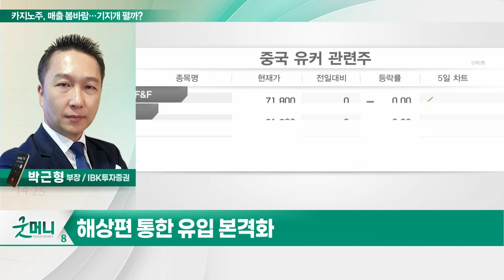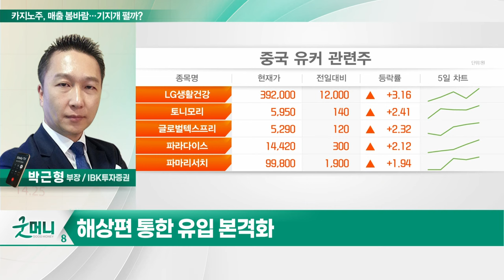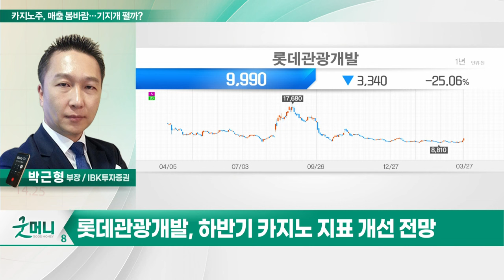롯데관광개발(032350), 카지노주, 매출 봄바람... 기지개 펼까?_투자 인사이트 (20240328)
Q.  카지노주, 매출 봄바람... 기지개 펼까?

- 2월 카지노 매출액 역대 최고
- 카지노와 호텔 동반 성장
- 하반기 카지노 지표 개선 전망
- 카지노 실적 순항... 긍정적 기대
- 일본 모객 증가 예상